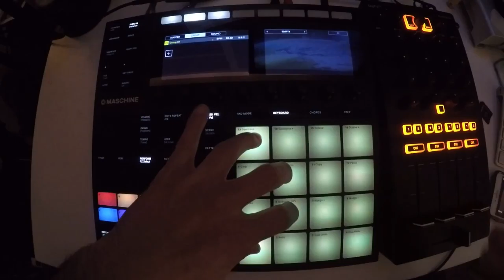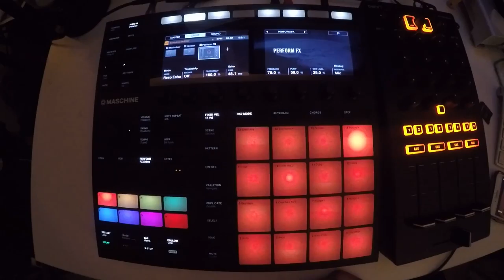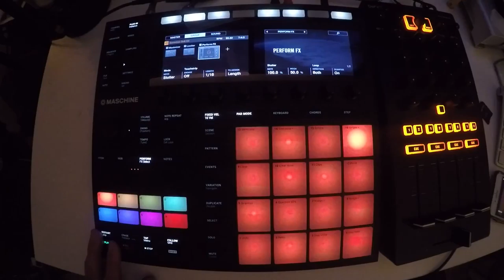Beats From Last Night - #116 - 2018/04/26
i care.